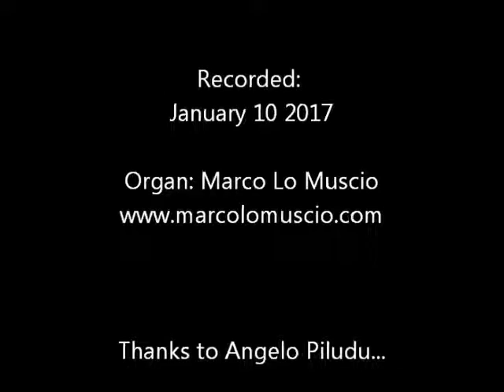Anonimo Italiano (Sec. XVII): Pastorale (Marco Lo Muscio: Organ)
Anonimo Italiano (Pistoia - XVII Sec.):
Pastorale: Adagio -Allegro ma Presto - Piva

Marco Lo Muscio: Organ
Hauptwerk System (Laurenskerk, Rotterdam)